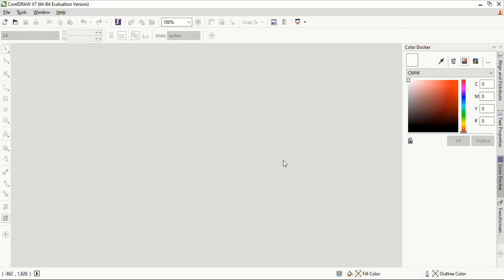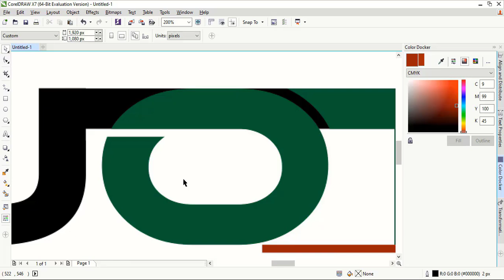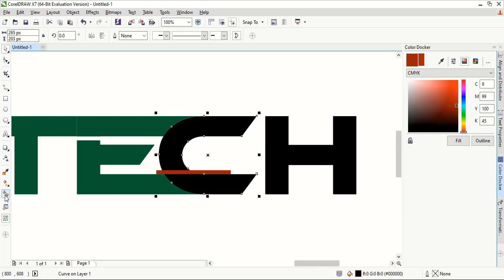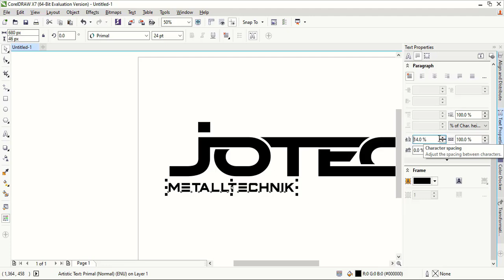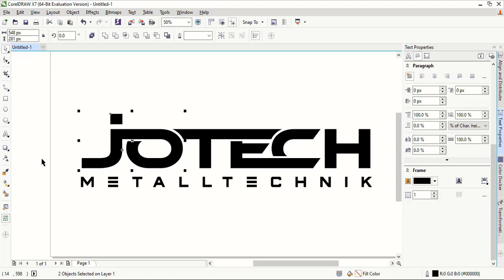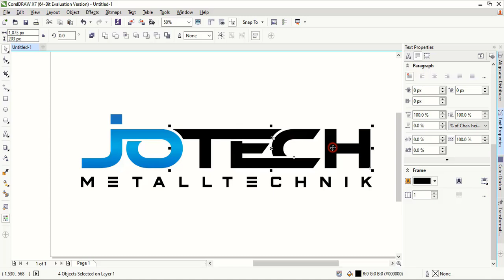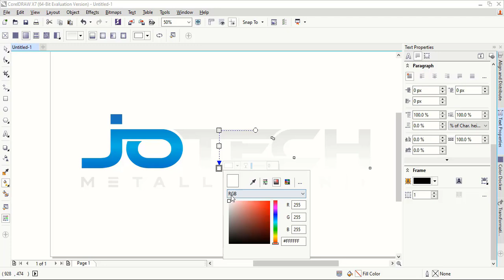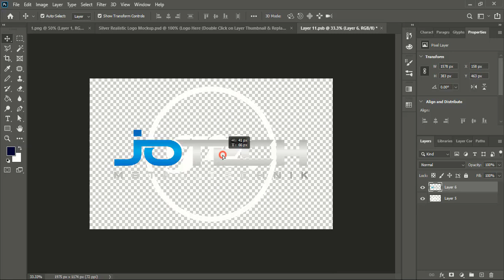Coreldraw logo design tutorial | How to create logo in corel draw